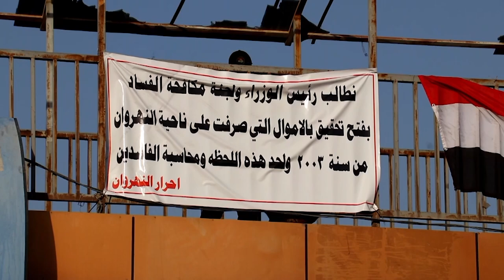شاهد المدينة "المنفية" في ديالى | تقرير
أهالي النهروان يهددون المسؤولين بالتصعيد | تقرير
هدد أهالي منطقة النهروان بتصعيد تظاهراتهم التي انطلقت قبل أسبوع لتتحول الى اعتصام يقطع الطرق الرئيسية بين بغداد والمحافظات.
التهديد جاء على خلفية عدم استجابة الحكومة المحلية والمركزية لمطالبهم بمعالجة الأوضاع الخدمية المتردية.